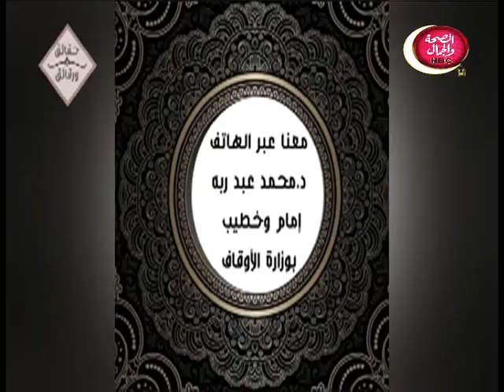حقائق ورقائق | كيف كفل الدين الاسلامي حق الحياة لجميع البشر